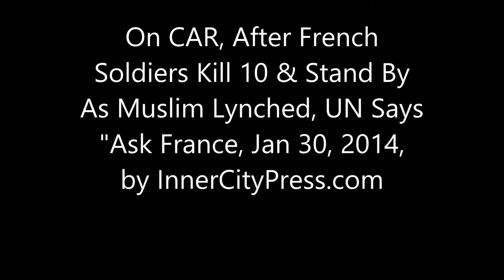On CAR, After French Soldiers Kill 10 & Stand By as Muslim Lynched, UN Says "Ask France"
On CAR As French Kill 10 & Stand By as Muslim Lynched, UN Says "Ask France"

UNITED NATIONS, January 30 -- Amid reports that in Central African Republic the French Sangaris force killed 10 people with cannon fire, and stood by as a Muslim was lynched by Christian anti-balaka militia, Inner City Press has asked the UN what it knows or is trying to find out about this.

   UN acting deputy spokesperson first said, Ask France. Beyond the fact that French Permanent Representative to the UN Gerard Araud refused on January 28 to take the Press' request for France's response to UN High Commission for Human Rights Navi Pillay saying France left Muslim communities vulnerable to attack -- doesn't the UN have a role here?

  On January 30, when Inner City Press cited reports including one from UN (and usually French) favorite Human Rights Watch, Haq said of course if the UN got specific information its office in CAR would look into it. (He ended, though, again saying the UN would look to France for the information.) In any event, here's a link to the HRW report, which says:

"The French Sangaris troops, who are disarming the Seleka, often seem reluctant to intervene and told me they cannot take sides, even when Muslims, now unarmed, are killed in revenge attacks by the anti-balaka."

    On January 28 in front of the Security Council, Araud's spokesperson Frederic Jung ordered the UNTV boom microphone to go first to two correspondents in French. Inner City Press asked about a criticism made in the open Council meeting to the resolution Araud said was presented by France, but Araud said, go ask the critic. But what is France's response to the criticism?

  The European Union's Thomas Mayr-Harting, ever polite, did take the question about France leaving Muslim's vulnerable. Video here and embedded below. But rather obviously, it's not for him or the EU to answer. Perhaps the EU should encourage its member states to answer rather than refuse such human rights questions.

 Mayr-Harting also said he could not confirm the killing in Bangui of the brother of former Seleka #2 Nouredinne Adam. Araud previously pushed back at reports, by Al Jazeera, that Nouredinne Adam was taken into custody by the French Sangaris force. What now of the reported killing of his brother by anti-Balaka?

Why did Araud, who previously answered even if combatively, now refuse to answer on the critique in the Security Council and before that by Pillay? Absent another explanation, it may be a further attempt to erase the document from the NYPD of another French diplomat taken into custody

 we'll have more, it seems sure, on all this. InnerCityPress.com